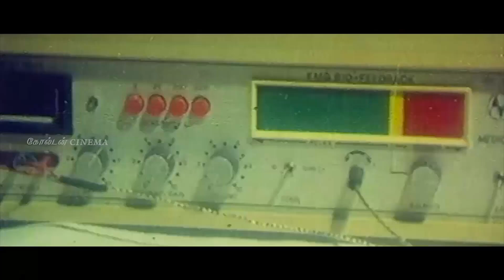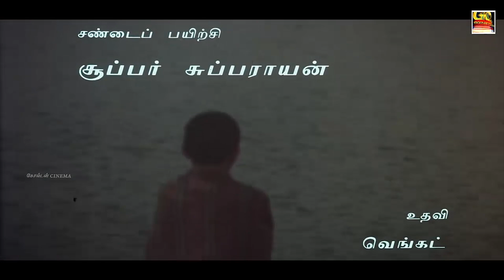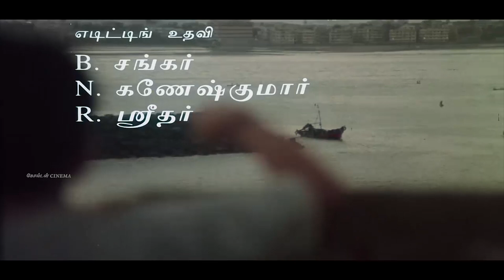இரவில் மயக்கும் இளையராஜா சோக பாடல்கள் | Ilayaraja Night Time Sad Songs | SPB |Jesuas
00:09 -Vanthanam En Vanthanam |  வந்தனம் என் வந்தனம்
05:19 -Oru Raagam Paadalodu | ஒரு ராகம் பாடலோடு
07:53 -Thendral Kaatre Konjam | தென்றல் காற்றே கொஞ்சம்
12:42 -Vazhve Maayam |வாழ்வே மாயம்
19:04 -Vasanthame Vasanthame | வசந்தமே  வசந்தமே
22:12 -Oora therinjikitten  | ஊரத் தெரிஞ்சிகிட்டேன்
26:19 -Thenpandi Cheemayile | தென்பாண்டி சீமையிலே
29:59 -Chinna kanmanikulle  | சின்னக் கண்மணிக்குள்ளே
34:32 -Nee Thane Nalthorum | நீதானே நாள்தோறும்
39:24 -Ada Vaa Vaa raja | அட வா வா ராஜா
42:22 -Velli Nilave | வெள்ளி நிலவே

Movies
ShortFilms
Special Programs
Events
Movie News